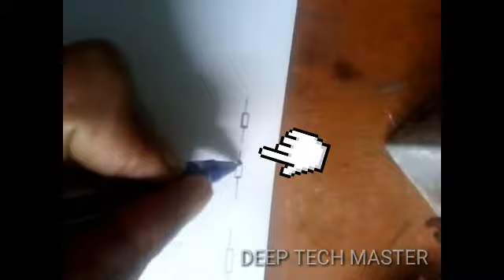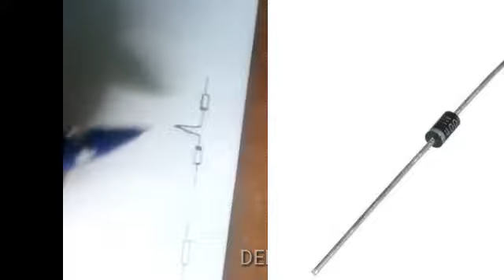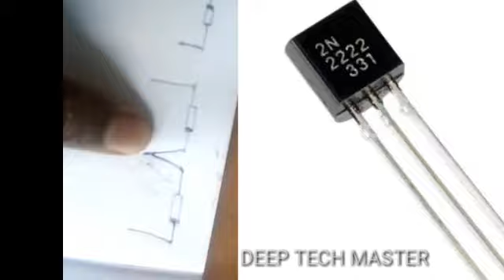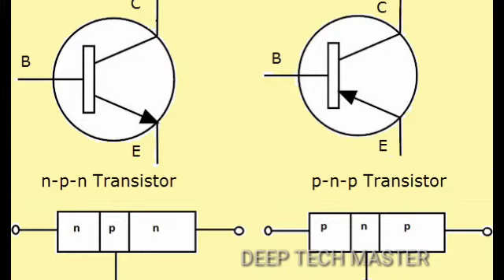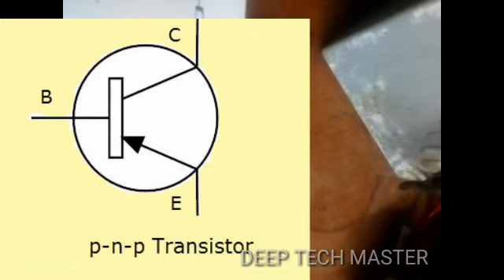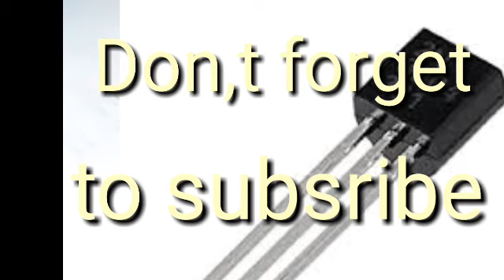WHAT IS TRANSISTOR, HOW TO CHECK WITH ANALOG MULTIMETER, WORKING OF A TRANSISTOR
Hello guys this video I am telling about how to check transistor with analog multimeter, types, working everything telling about transistors...  please watch carefully...thanks